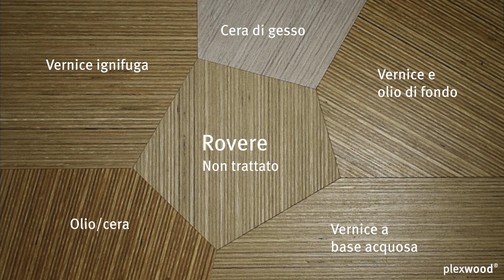Opzioni di finitura del compensato impiallacciato di rovere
Su questo video
Qui mostrato è Plexwood - Rovere, riempito e
levigato a grana 80, non trattato, e per il vostro riferimento
un satinato vernice a base acquosa, vernice e olio di fondo,
olio/cera, vernice ignifuga opaca (bicomponente) e una
cera di gesso

Sulla finitura
La finitura determina il risultato finale e l'aspetto del
legno. Scegliere una finitura adatta a un prodotto in
cui viene utilizzato legno di testa, la natura
dell'applicazione e l'intensità di utilizzo

Su Plexwood
Plexwood è un materiale architettonico che può essere
applicato per pavimenti, pareti, soffitti, porte, mobili e
prodotti coordinati. Sono disponibili in Betulla, Faggio,
Rovere, Pino, Pino/Okoumé, Meranti, Okoumé, Pioppo
e Abete come, Listoncino, Listone, Maxi listone,
Piastrella, Pannello unilaterale, Pannello bilaterale,
Pannello flessibile, Geometrico (impiallacciatura con
fantasia), Acustico (soluzioni per l'isolamento acustico),
Massello e Profilo. Gli Speciali vengono realizzati su
richiesta